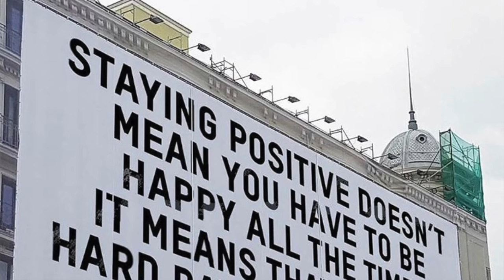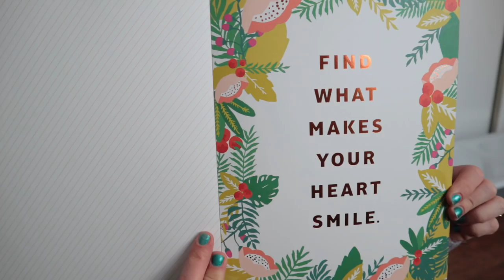WHAT DOES POSITIVE THINKING EVEN MEAN? (and why I don't like the "cult" of positive thinking)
Positive thinking is always a trendy topic but there is so much misconception about what it actually means. Does it mean you have to be happy 24/7? Do you have to smile whenever something goes wrong? Does every negative thought have to be replaced with a better one? No - here's what I believe positive thinking truly is.

BOOKS ABOUT POSITIVE THINKING/LIVING I LOVE:
Girl, Wash Your Face
Everything Happens for a Reason And Other Lies I've Loved
The Subtle Art of Not Giving a F*ck

Jo Beckwith
3578 Hartsel Drive #615